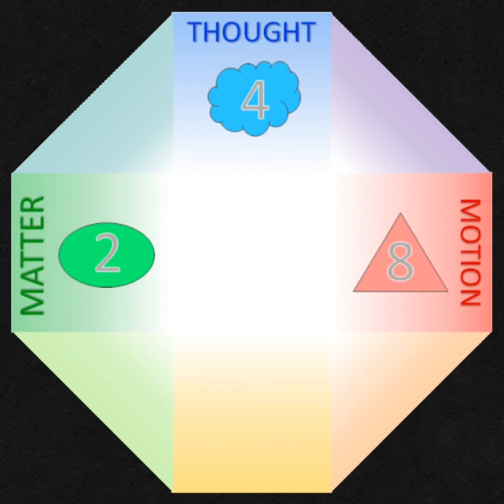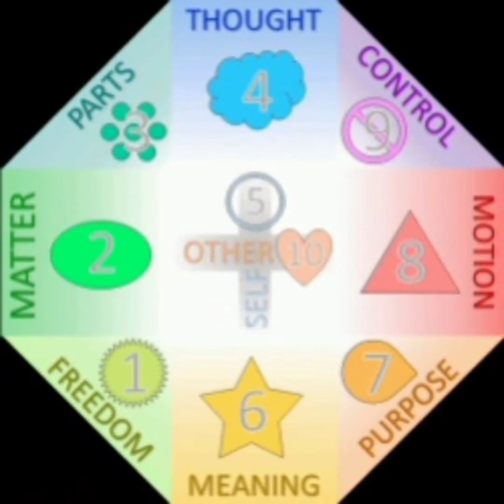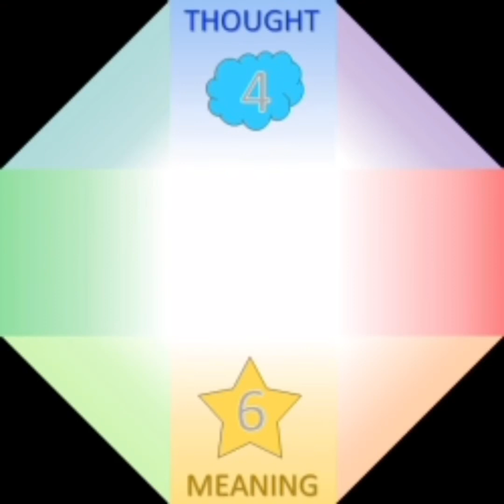Ten facets of everything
From 2001 to 2021, Marcus has been musing on ideas, particularly his own of the Octaikon. Take a look and listen, and see what ideas you come up with. to get more ideas.